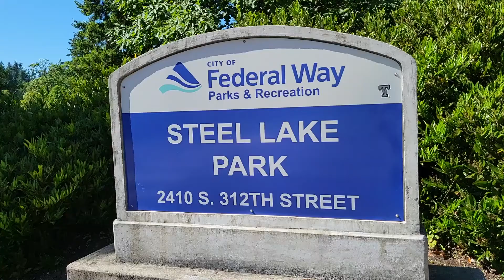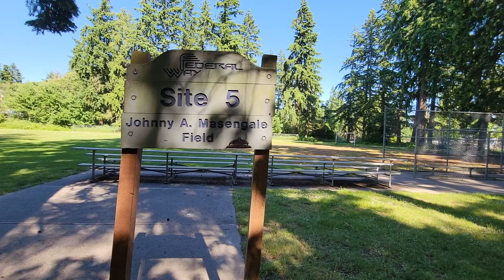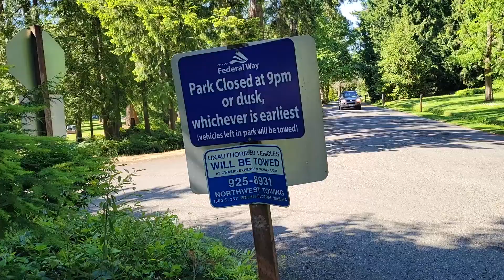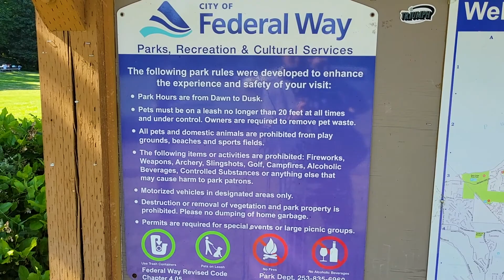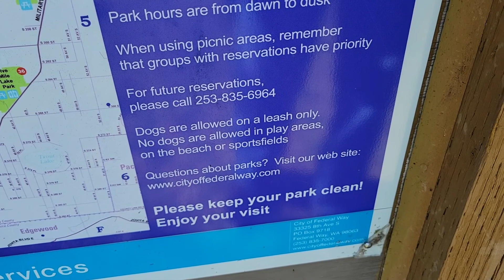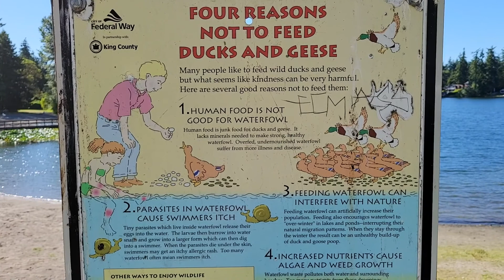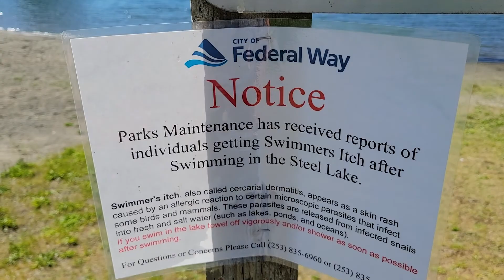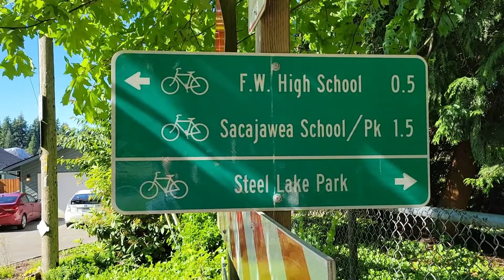Steel Lake Park Adventure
Familyfun Walkyourdog Steel Lake Park has many things to offer: a beach, fishing, walking your dog, picnics, grills, boat launch, a store next to the beach, a large children's playground, a badminton court, a volleyball court, a soccer field, lots of parking, and a basketball court. It's one of the best parks I've seen in the state of Washington. Thanks!